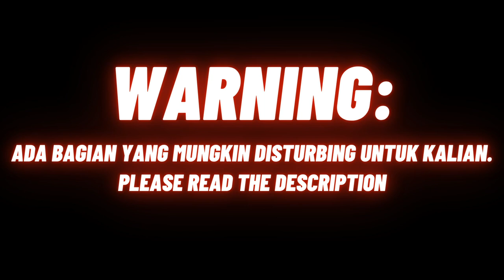The Bodyguard - Ep 3 | ASMR Boyfriend Roleplay Indonesia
The Merch Is Out!!! Untuk kalian yang tertarik atau mau check out our simple, cozy and comfy merch,

Perks/Keuntungan yang kalian dapatkan kalau jadi VIP:
1. Exclusive lifetime access ke private audios seperti audio keluar lebih duluan, dll
2. Dapat shout out di tiktok/IG (optional)
3. Masuk jadi VIP Member di Discord Private group call sama admin
4. Dapat priority request short, audiobook, ide, dll
5. Many more!